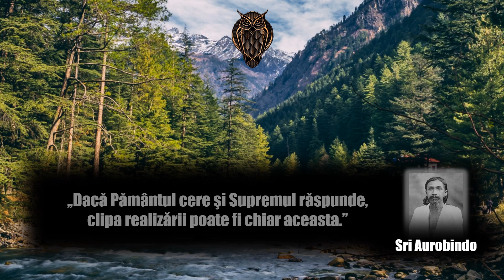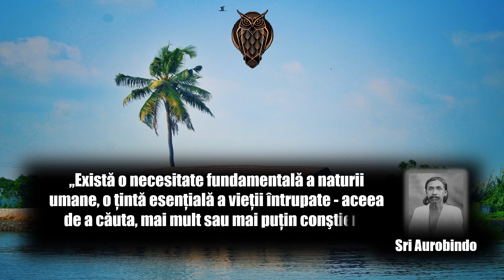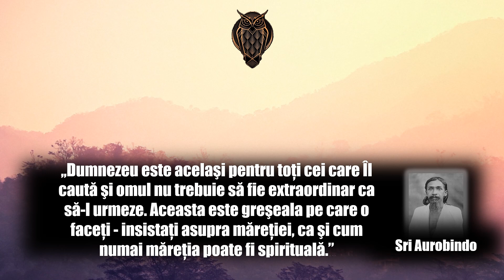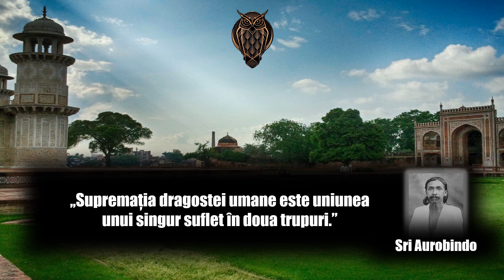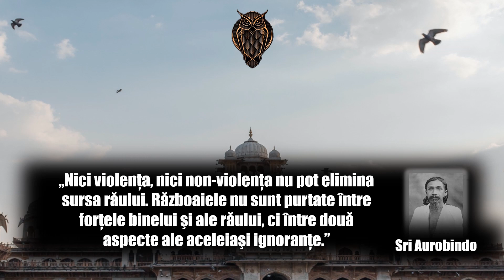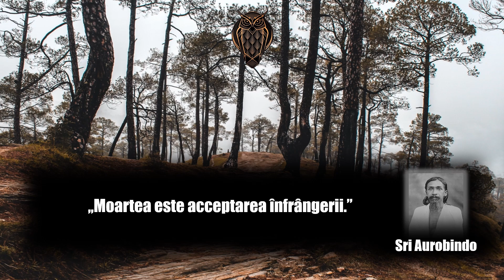Sri Aurobindo - Top 20 citate ale filosofului indian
Sri Aurobindo (născut Aurobindo Ghose ; 15 august 1872 – 5 decembrie 1950) a fost un filozof indian , guru yoga , maharishi , poet și naționalist indian . [3] A fost și jurnalist , redactând ziare precum Vande Mataram . [4] S -a alăturat mișcării indiene pentru independență față de dominația colonială britanică , până în 1910 a fost unul dintre liderii ei influenți, iar apoi a devenit un reformator spiritual, introducându-și viziunile despre progresul uman și evoluția spirituală .

Aurobindo a studiat pentru serviciul civil indian la King's College , Cambridge, Anglia. După ce s-a întors în India, a preluat diverse lucrări de serviciu public sub Maharaja din statul princiar Baroda și a devenit din ce în ce mai implicat în politica naționalistă în Congresul Național Indian și în mișcarea revoluționară în curs de dezvoltare din Bengal cu Anushilan Samiti . El a fost arestat în urma mai multor atentate cu bombă legate de organizația sa într-un proces public în care a fost acuzat de trădare pentru Conspirația Alipore .. Cu toate acestea, Sri Aurobindo a putut fi condamnat și închis doar pentru că a scris articole împotriva dominației coloniale britanice în India. El a fost eliberat când nu au putut fi furnizate probe, în urma uciderii unui martor al acuzării, Narendranath Goswami, în timpul procesului. În timpul șederii sale în închisoare, a avut experiențe mistice și spirituale, după care s-a mutat la Pondicherry , lăsând politica pentru munca spirituală.

La Pondicherry, Sri Aurobindo a dezvoltat o practică spirituală pe care a numit-o Integral Yoga . Tema centrală a viziunii sale a fost evoluția vieții umane într-o viață divină în trup divin. El credea într-o realizare spirituală care nu numai că a eliberat, dar a transformat natura umană, permițând o viață divină pe pământ. În 1926, cu ajutorul colaboratorului său spiritual, Mirra Alfassa (denumită „Mama”), a fost fondat Sri Aurobindo Ashram .

Principalele sale lucrări literare sunt Viața divină , care tratează aspectul filosofic al Yoga integrală; [5] Sinteza Yoga , care se ocupă de principiile și metodele Yoga Integral; [6] și Savitri: O legendă și un simbol , un poem epic .

Baftă!!!